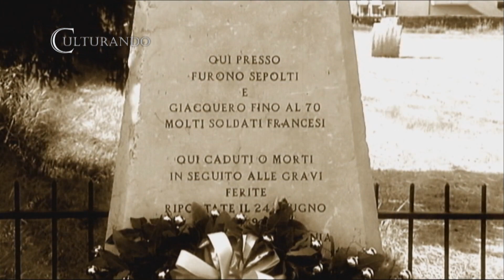Culturando Speciale Grole: Battaglia Solferino e San Martino 1859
Il 24 giugno 1859 un insieme di battaglie distinte sviluppatesi autonomamente e quasi simultaneamente su un fronte di oltre 20 km posero fine a alla seconda guerra di indipendenza  italiana. Stiamo parlando della battaglia di Solferino e San Martino che vide scontrarsi, sulle colline moreniche, l'esercito austriaco e quello franco-sardo.
I volontari del Gru Gro, in collaborazione con l'Associazione Cannoni e Moschetti, a Grole di Castiglione -- dove tutto ebbe inizio -- hanno messo in scena gli attimi più importanti della battaglia e oggi vogliamo condividere con Voi questo momento suggestivo che ci fa sentire più che mai uniti e fratelli.